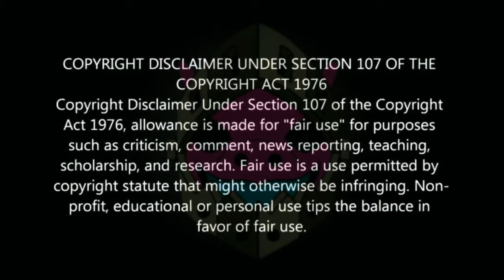GTA 5 HOW TO GET MULTIPLE MODDED OUTFITS! AFTER PATCH 1.58 #12 GTA Online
GTA 5 HOW TO GET MULTIPLE MODDED OUTFITS! AFTER PATCH 1.58 | GTA Online

in this gta modded outfits video I show how to get multiple modded outfits all at once in gta 5 online after patch 1.66 / 1.67! This gta 5 multiple modded outfits at once is a combination of a gta 5 white joggers outfit / a gta 5 black joggers outfit, a gta 5 pink joggers outfit / gta 5 blue joggers outfits, a gta 5 tryhard outfis / modded outfits and a transfer glitch! Enjoy this gta 5 multiple modded outfits glitch video! This works on PC/PS4/PS5/Xbox 1.66 & 1.67 / 1.67!